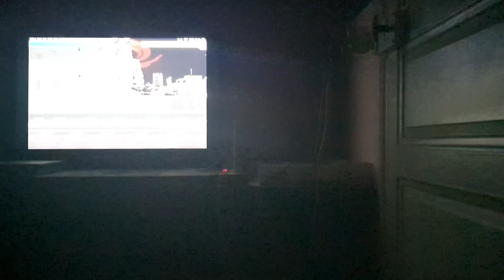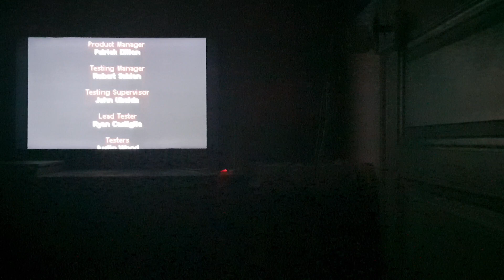(2001) Mortal Kombat Advance (Game Boy Advance) Kitana Gameplay (GBA)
gameplay with kitana